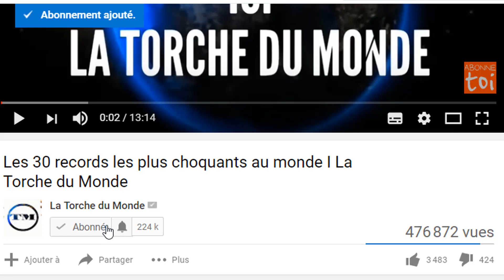Urgent : le verdict de l’autopsie de Maradona est terrible